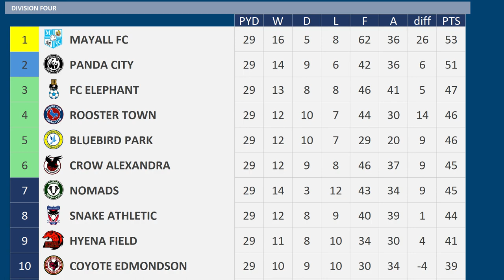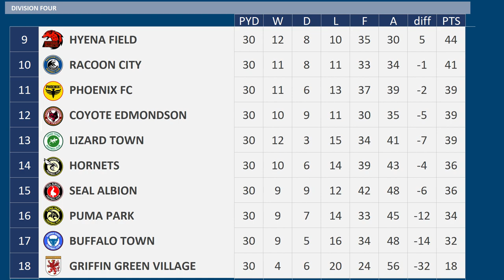2023 - 2024 Division Four MD30, Hyena Field v Coyote Edmondson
Matchday 30 of the 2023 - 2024 Division Four season between Hyena Field & Coyote Edmondson

Hyena Field are 9th
Coyote Edmondson are 10th

Hyena Field:-
4 wins from previous 6 matches

Coyote Edmondson:-
5 wins in a row

Hyena Field, 13th Division Four
Coyote Edmondson, (1st season)

HYENA FIELD Squad
K Luke Daniels
K David Cornell
RWB  Bali Mumba
RB Jordan Helliwell
CB Andrew Considine
CB John Mousinho
CB James Perch
CB Andy Smith
LB Harrison Dunk
LWB  Dan Butler
DM Adam Leathers
RM Jayden Davis
CM Jonathan Williams
CM Hector Kyprianou
CM Julius Eskesen
LM Yanis Merdji
LM David Gomis
AM Chris Maguire
RW Stephen Walker
ST Jonathan Obika
ST Josh Gordon
ST Kelvin  Ehibhatiomhan
K.V. Mechelen

COYOTE EDMONDSON Squad
K Willy Caballero
K Lucas Becker
RB Oualid Mhamdi
RB Scott Lynch
CB Richard Wood
CB Rory McArdle
CB Josh O'Brien
CB Alfie Pond
LB George Harmon
LWB  Dennis Kempe
DM Eduardo Uribe
DM Jack Milne
RM Marlon Fernandez
CM Christian Gentner
CM Linus Schafer
LM Remy Dugimont
LM Alex Nolan
AM Ronan Maher
RW Tyreece Campbell
ST Jair Reinoso
ST Carlos Martinez
ST Sean McSweeney
RB Jeremy Toljan - on Loan from Rodents
CB Rick van Drongelen - on Loan from Inter Fox
ST Eddie Nketiah available - on Loan from Ant Athletic
Exeter City